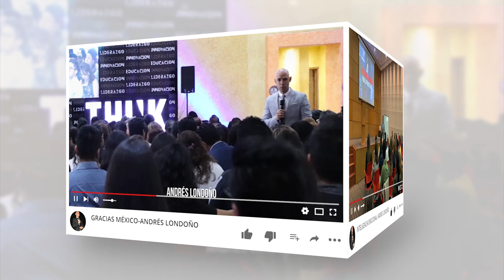Reflexión desde República Dominicana | Andrés Londoño